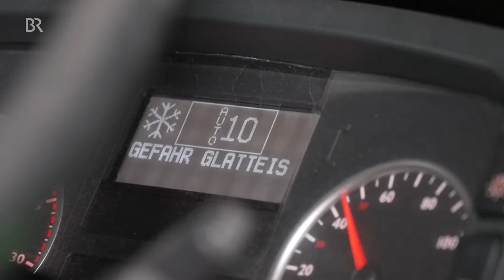Bevor das Glatteis kommt: Unterwegs mit dem Winterdienst | Abendschau | BR24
Am Münchner Flughafen kam es zu erheblichen Einschränkungen, in vielen Teilen Bayerns fiel der Präsenzunterricht aus. Der Grund: Glatteis. Auf den Straßen ging es relativ glimpflich ab. Ein Verdienst des Winterdienstes, der rechtzeitig ausgerückt war.